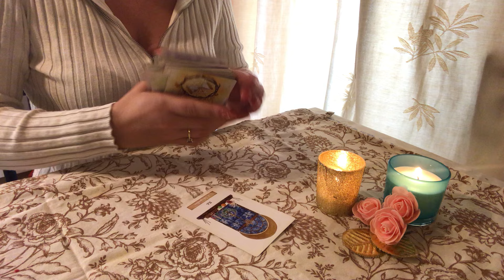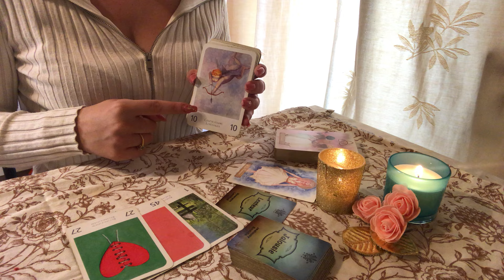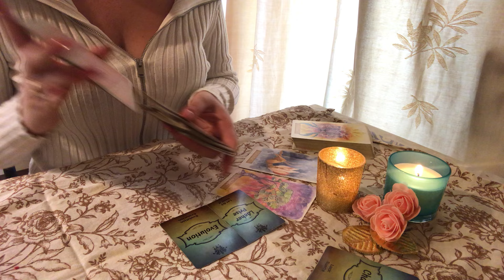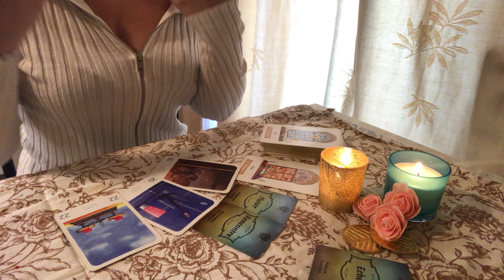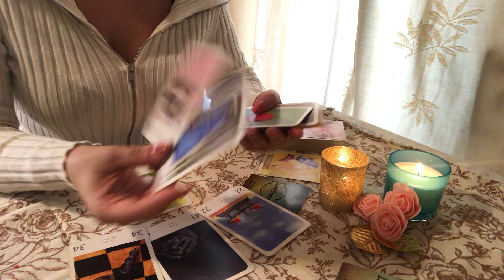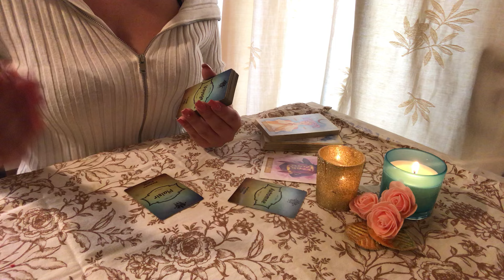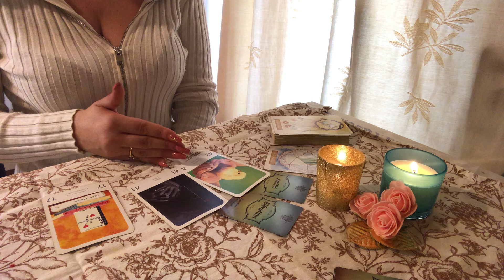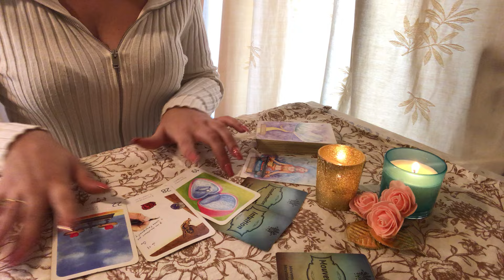☀️🍓SEMAINE DU 15 au 21 AVRIL 2024 SIGNE PAR SIGNE 🍓☀️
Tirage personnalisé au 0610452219